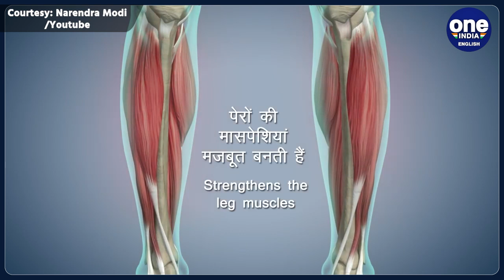International Yoga Day 2023 | Vrikshasana with PM Modi | Oneindia News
PM Modi on his YouTube channel shared a few asanas for people to practice. In this video we are sharing the Vrikshasana, which is done to increase the mental strength and focus.